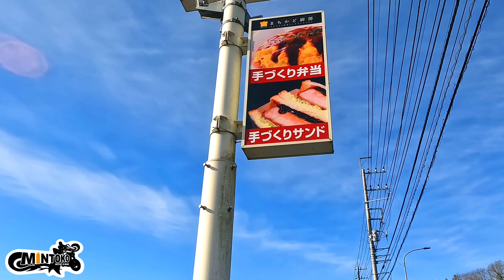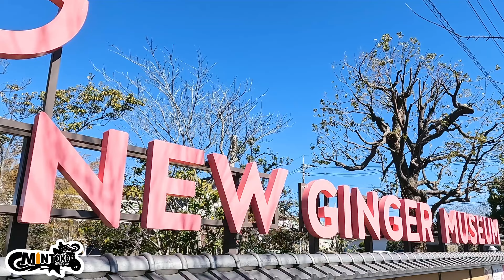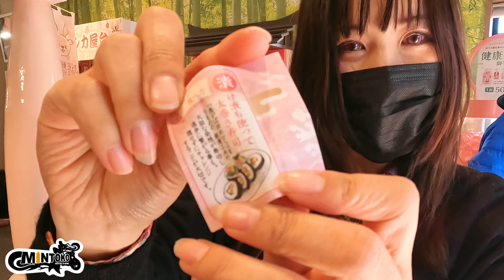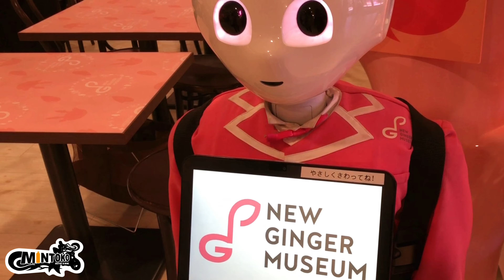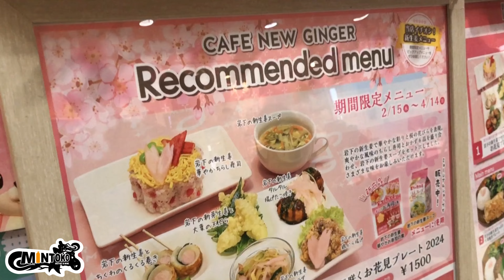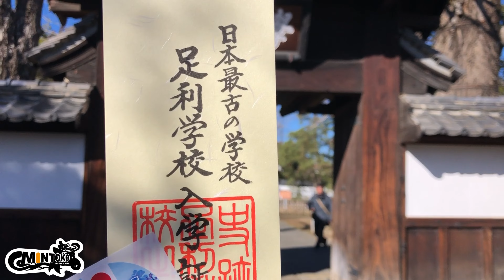【超爆風・極寒・絶叫】ツーリングで行った先が超やばかった、、、。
超爆風・極寒ツーリングで煽られて絶叫！！

ツーリング先
・安住神社

音楽
魔王魂：シャイニングスター